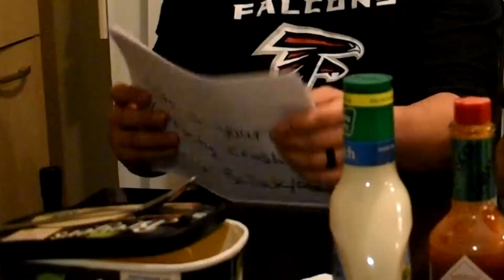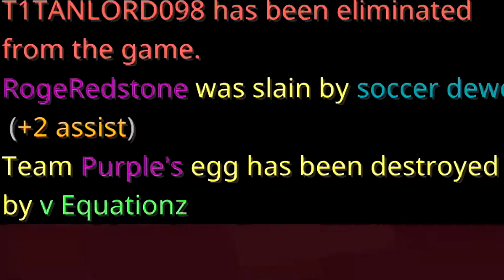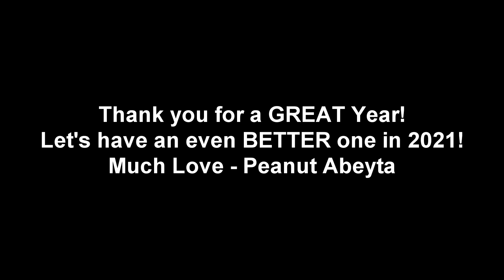My 2020 YouTube Rewind, Thanks for a great year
Thank you all for amazing year! I appreciate all the love and support. This is my 2020 Rewind Video for you guys, all of the funny moments and awesome ones!
(Go check out my best friend's music, Honestly, He's gonna be the BEST Rapper to EVER DO IT!)

Provided by EpidemicSounds

PC SPECS -
Processor Model - Intel Core i9-9900K 8-Core 3.6 GHz
Graphics -ASUS ROG STRIX RTX™ 2080 Ti 11G
System Memory (RAM) - G.SKILL TridentZ RGB 3200MHz - 2 X 16 GB(32)
SDD - Intel 665p - 1.0 TB

Videos Come out Weekly!!!